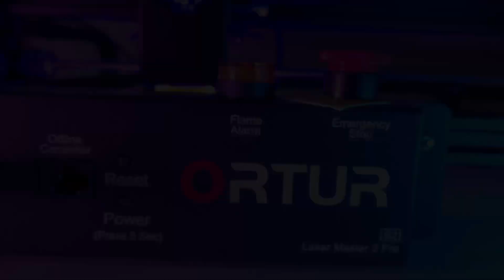Assembly video Ortur Laser Master 2 Pro S2 10w module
If you're looking for an easy way to assemble the Ortur Laser Master 2 Pro S2 10w module, then watch this video! This assembly video is broken down into easy to follow steps, so you'll have no trouble completing the task.
Link ortur laser master 2 s2-lu2-10a